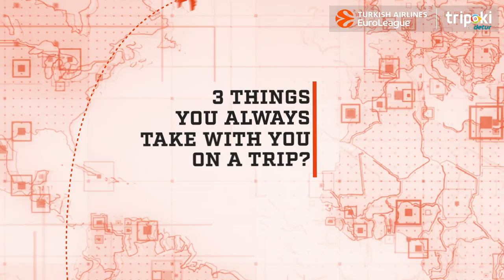Where in the World: Ali Muhammed, Fenerbahce Beko Istanbul